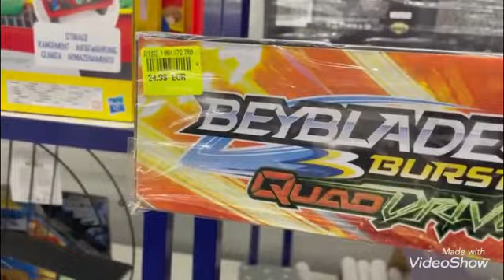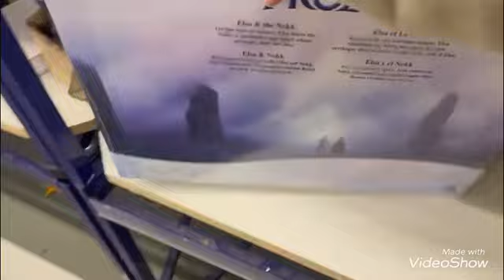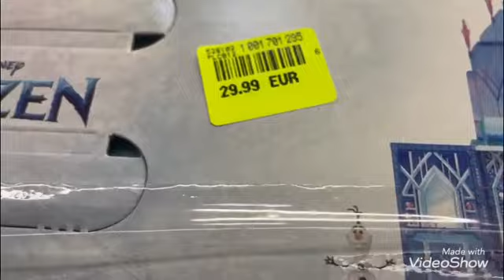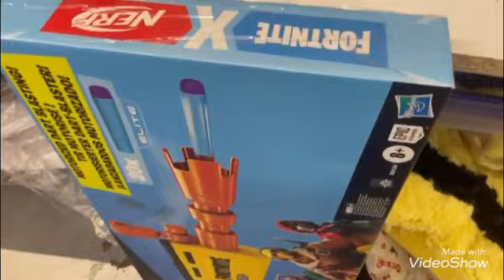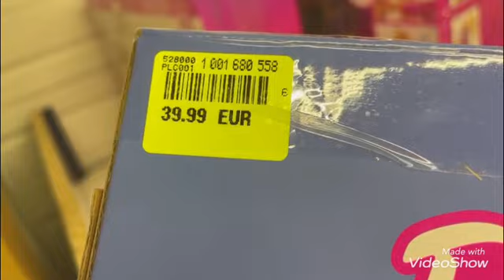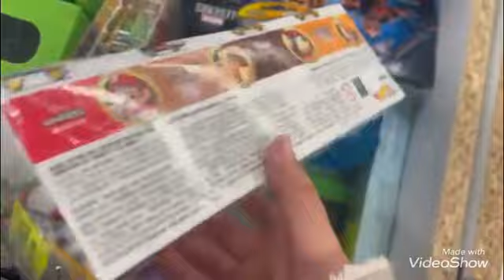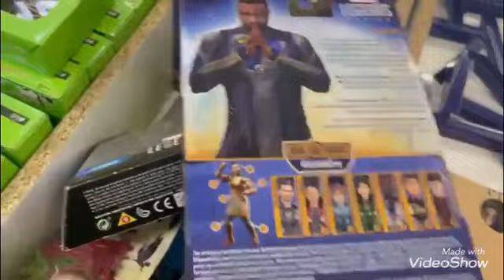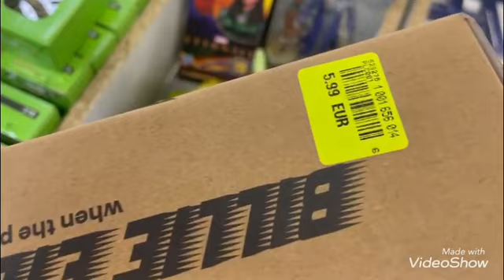ARRIVAGE NOZ 17/11/22 SPÉCIALE JEUX/JOUETS